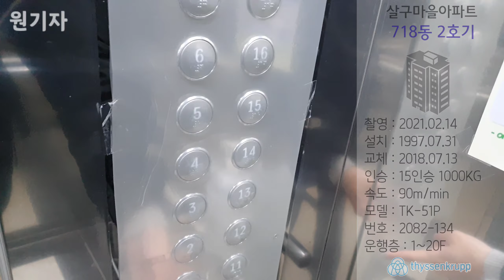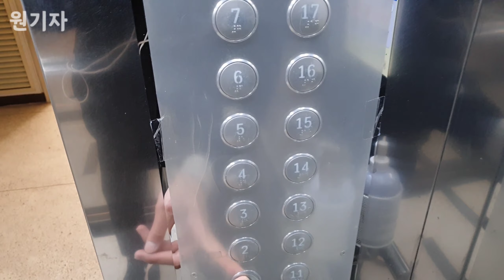[2018 TK-51P] (1차교체) 경기도 수원시 영통구 살구마을아파트 티센크루프엘리베이터 TK-51P (718동 2호기)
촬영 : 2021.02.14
촬영기기 : 갤럭시 노트9
위치 : 경기도 수원시 영통구 봉영로 1526
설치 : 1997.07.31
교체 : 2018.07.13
인승 : 15인승 1000KG
형식 : 권상식-VVVF
속도 : 90m/min
모델 : TK-51P
번호 : 2082-134
운행층 : 1~20F
종류 : 소방구조/장애인용
유지관리 : 티케이엘리베이터코리아(주)경기